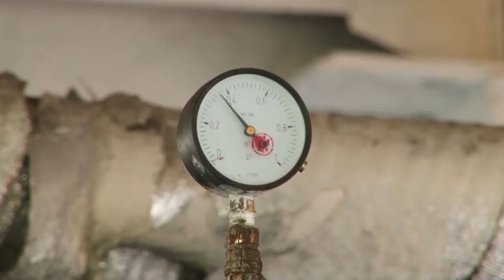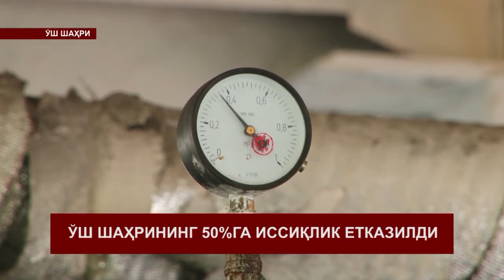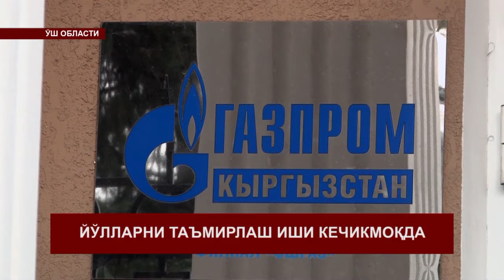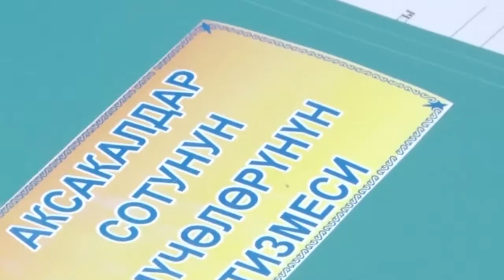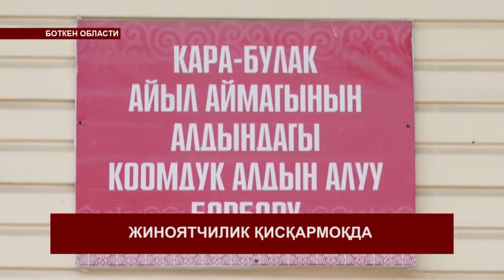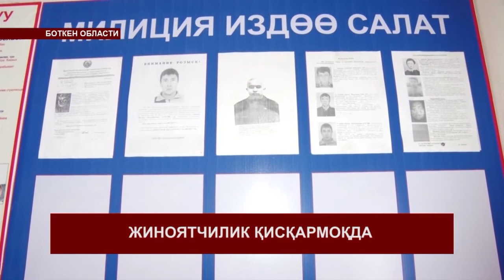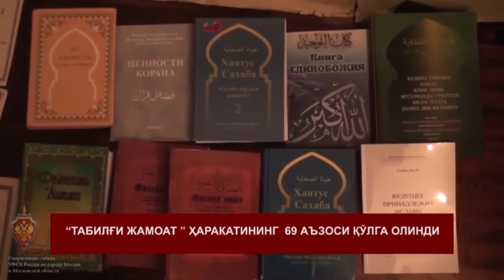КАБАРЛАР / УЗБ / 22-00 15.11.17